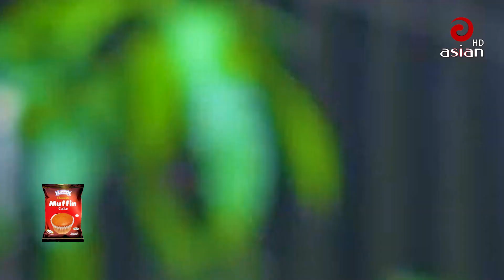ঈদ উল ফিতরের বিশেষ নাটক লাভ ম্যারেজ দেখবেন ঈদের দিন || Love Marriage